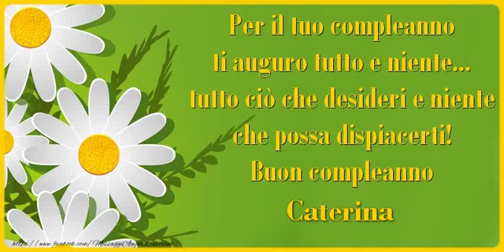Buon Compleanno Caterina!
Si avvicina il giorno di compleanno d'una persona a voi più cara con nome Caterina? Vi invitiamo a scoprire le nostre cartoline musicali di compleanno con nome Caterina.